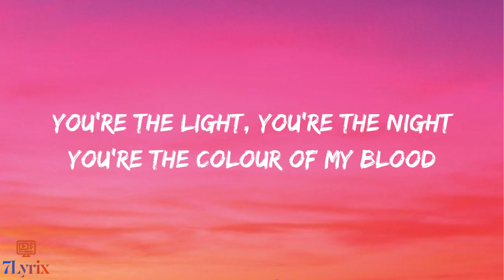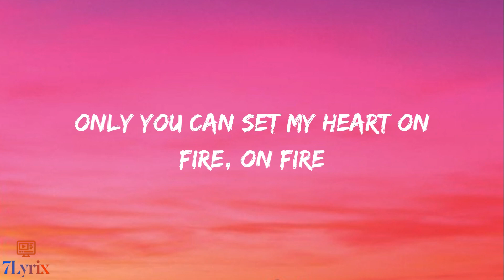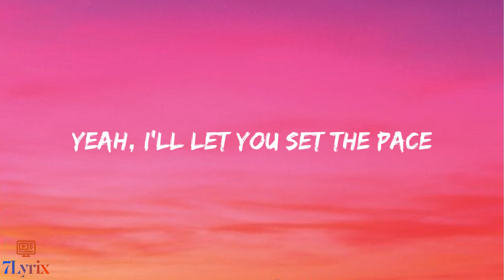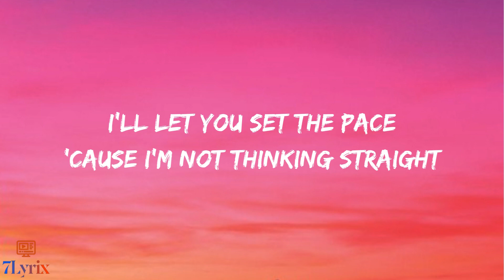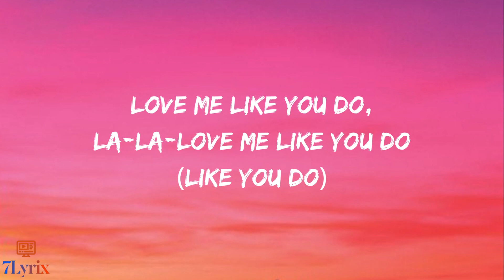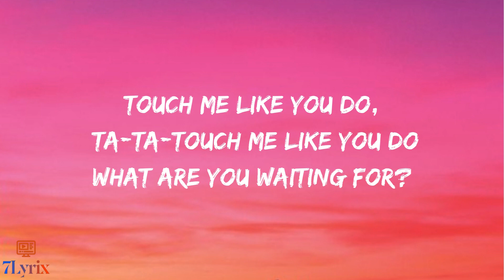Love Me Like You Do-Ellie Goulding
💜 Support @7LyrixVibes

Peace :)